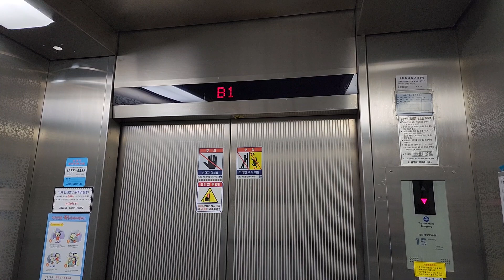서울특별시 강남구 학동로 165 (논현동) 마일스디오빌 티센크루프동양엘리베이터 탑사기